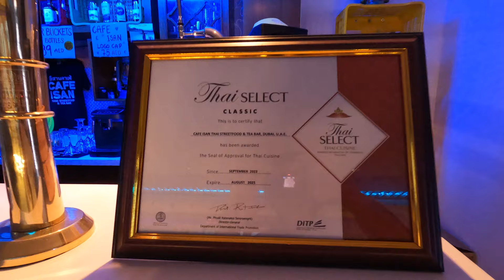Cafe isan อีสานคาเฟ่ ร้านอาหารไทยในดูไบ EP.1 I Flywithcream